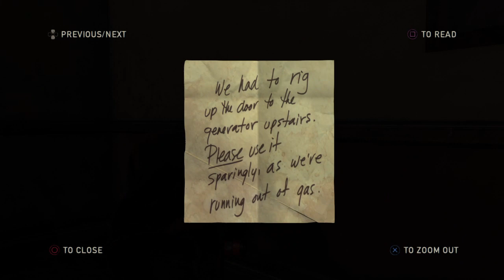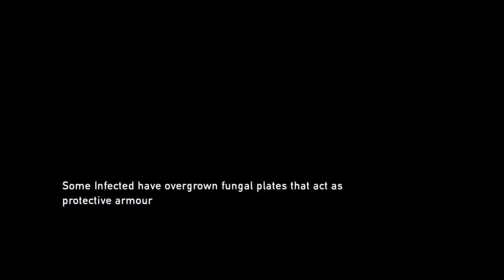The Last Of Us [PS4] #13